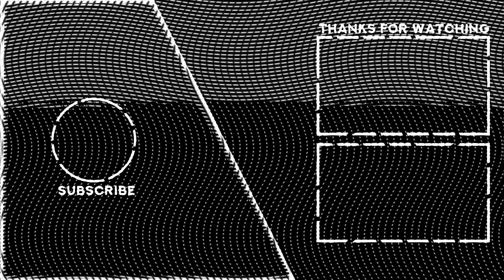R6 Golden Gun - Kill Compilation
Hey Guys , in this video u will be seeing me play the rainbow six siege Limited Time Arcade Gamemode  . Hope You Enjoy
This Arcade is a playlist that will come with small scale gameplay modifiers for a limited time, and each might come back in the future if the community likes it. In this one, you’ll find yourself playing on three maps with a dangerous weapon that requires you to make every shot count